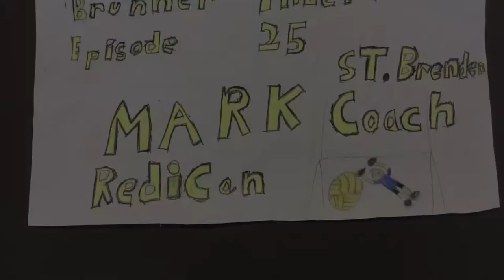Mark Redican St Brendan's GAA Coach Episode 25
St Brendan's are the local GAA club to Brunner and Mark Redican is the coach. Mark has been coaching GAA in our school over the past few weeks. In this episode Adam finds out when and where the training takes place and what ages the training is suitable for. Thanks Adam for the interview and to Dean for the camera work 👌😀🏐